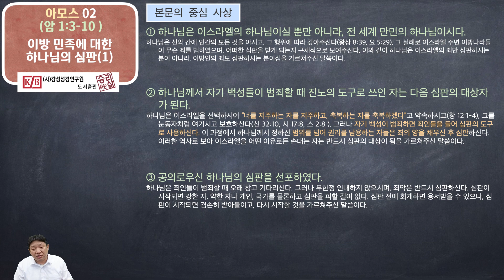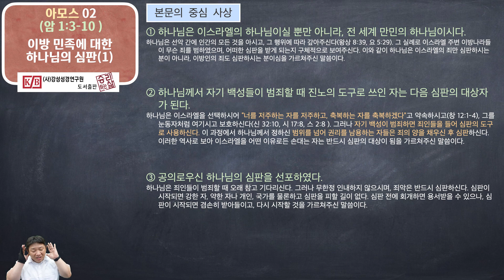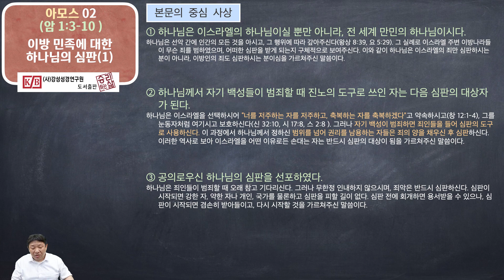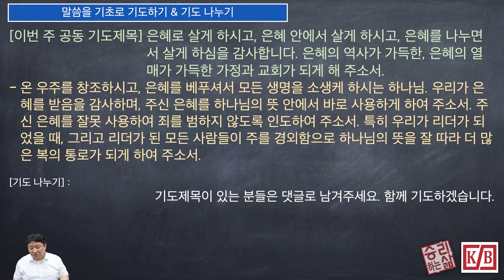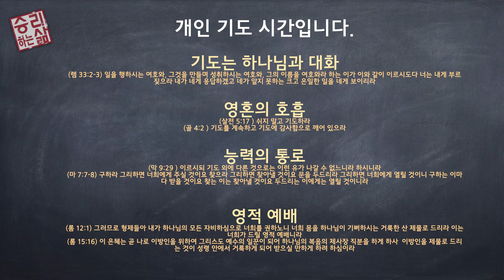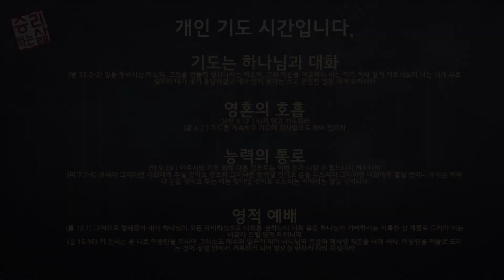[구속사로 조망한 성경연속강해] 아모스 02 (암 1:3-10) [승리하는 삶]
01. 성경읽기 - 0:00
02. 본문연구 - 2:30
03. 본문의 중심 사상 - 15:44
04. 말씀을 기초로 기도하기 & 기도 나누기 - 20:37
05. 본문 묵상, 본문 다지기, 적용하기 문제보기 - 21:21
06. 개인 기도시간(기도는) - 21:58

이방 민족에 대한 하나님의 심판(1)_암 1:3-10
3.    여호와께서 이와 같이 말씀하시되 다메섹의 서너 가지 죄로 말미암아 내가 그 벌을 돌이키지 아니하리니 이는 그들이 철 타작기로 타작하듯 길르앗을 압박하였음이라
4.    내가 하사엘의 집에 불을 보내리니 벤하닷의 궁궐들을 사르리라
5.    내가 다메섹의 빗장을 꺾으며 아웬 골짜기에서 그 주민들을 끊으며 벧에덴에서 규 잡은 자를 끊으리니 아람 백성이 사로잡혀 기르에 이르리라 여호와께서 말씀하셨느니라

6.    여호와께서 이와 같이 말씀하시되 가사의 서너 가지 죄로 말미암아 내가 그 벌을 돌이키지 아니하리니 이는 그들이 모든 사로잡은 자를 끌어 에돔에 넘겼음이라
7.    내가 가사 성에 불을 보내리니 그 궁궐들을 사르리라
8.    내가 또 아스돗에서 그 주민들과 아스글론에서 규를 잡은 자를 끊고 또 손을 돌이켜 에그론을 치리니 블레셋의 남아 있는 자가 멸망하리라 주 여호와께서 말씀하셨느니라

9.    여호와께서 이와 같이 말씀하시되 두로의 서너 가지 죄로 말미암아 내가 그 벌을 돌이키지 아니하리니 이는 그들이 그 형제의 계약을 기억하지 아니하고 모든 사로잡은 자를 에돔에 넘겼음이라
10.    내가 두로 성에 불을 보내리니 그 궁궐들을 사르리라